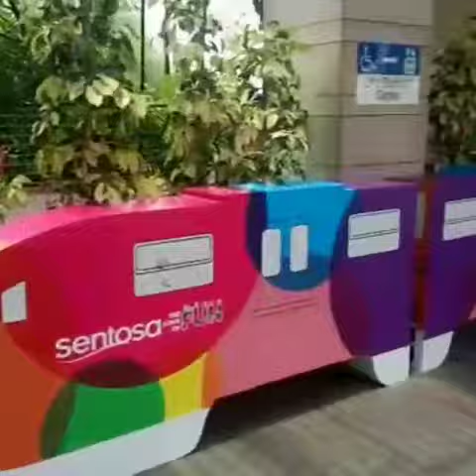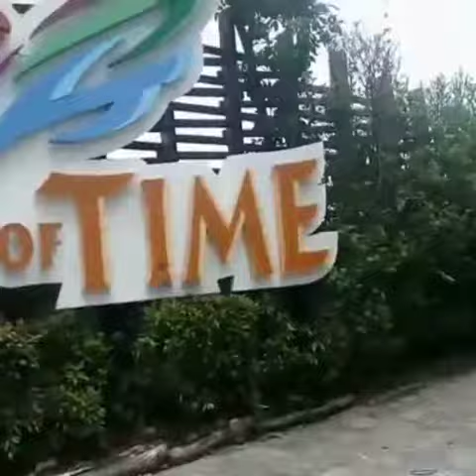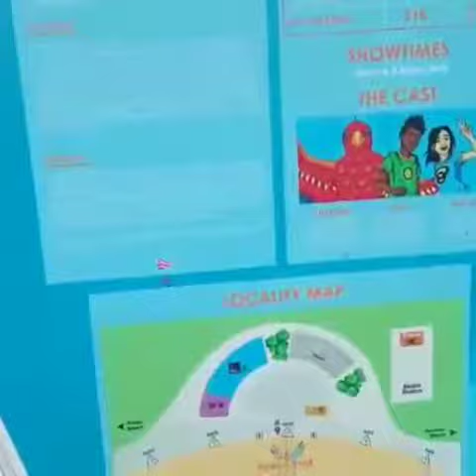TripPackers+ junior first singapore 19-22 Maret 2018 *travelers cilik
Keliling kota Singapura dan mengunjungi national university of Singapore